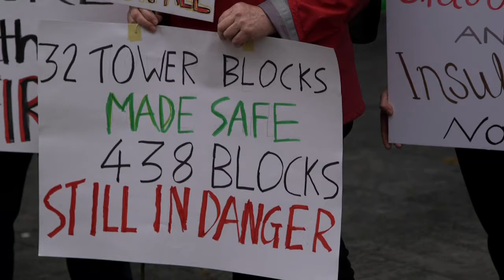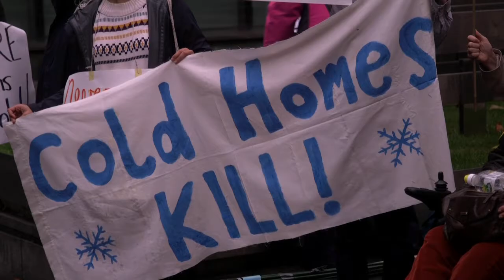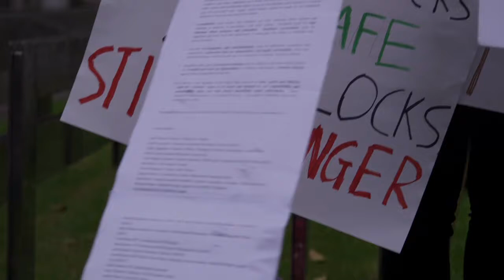Safe Cladding and Insulation Now (3 min version)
16 months on from the Grenfell fire - and STILL 438 tower blocks in Britainare covered by the same dangerous cladding as Grenfell was, plus other social housing and numerous private homes. Fuel Poverty Action demand change in this demonstration where a number of residents' stories are heard. To get involved in the campaign, go to fuelpovertyaction.org.uk.